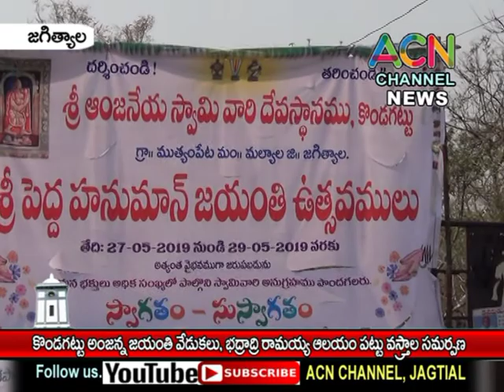జగిత్యాల : కొండగట్టు అంజన్నకు జయంతికి భద్రాద్రి రామయ్య ఆలయం నుండి పట్టు వస్త్రాలు సమర్పణ